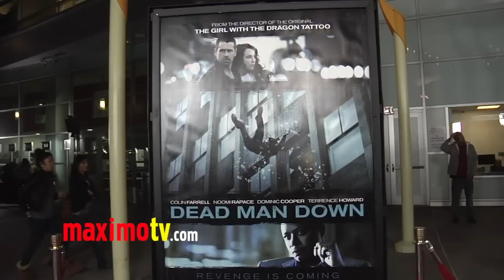Ashley Bell "Dead Man Down" Premiere Red Carpet ARRIVALS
Ashley Bell at "Dead Man Down" Premiere Red Carpet Arrivals at Arclight Hollywood in Los Angeles, Ca USA February 26, 2013

 ©Ricomix Productions -